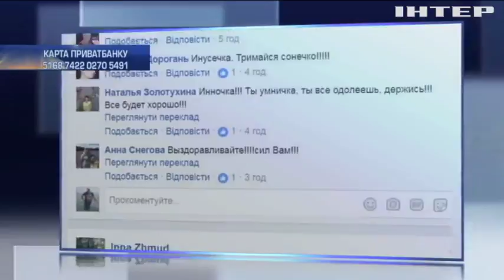Журналістка Інна Жмуд потребує допомоги у боротьбі з раком